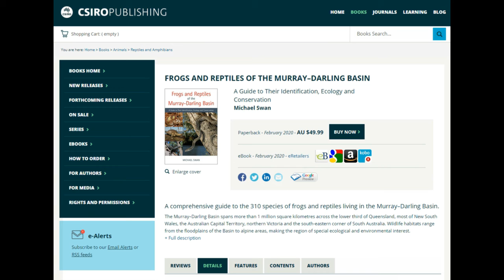Whitley Field Guide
RZS NSW Whitley Awards 2020 - Best Field Guide